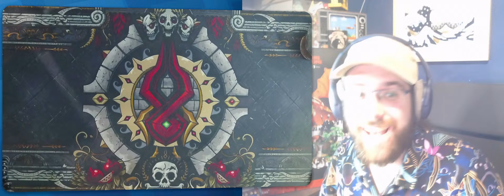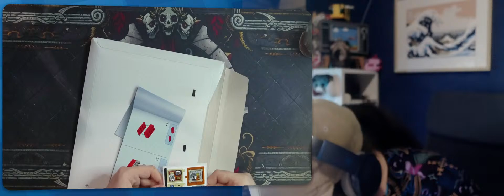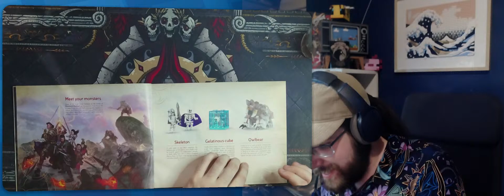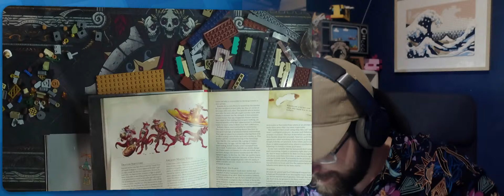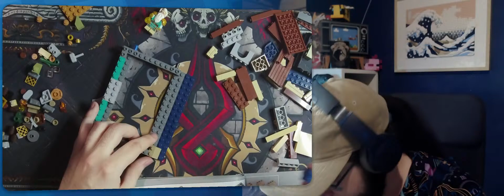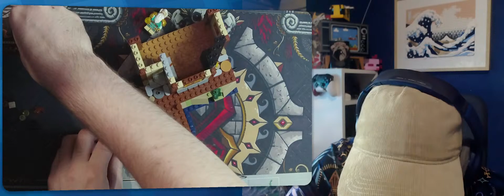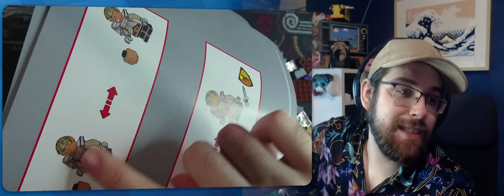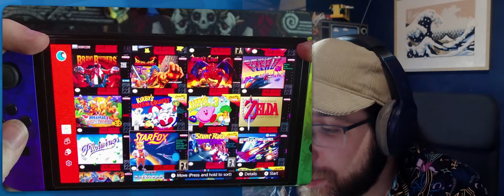Building the Dungeons & Dragons Set! - Chill Lego Stream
woops i dropped like 400 on legos again

‣ This is the set we're building!